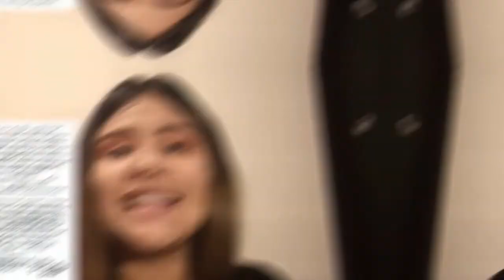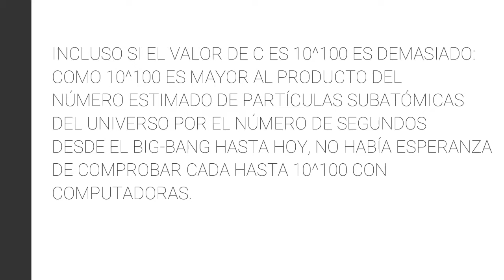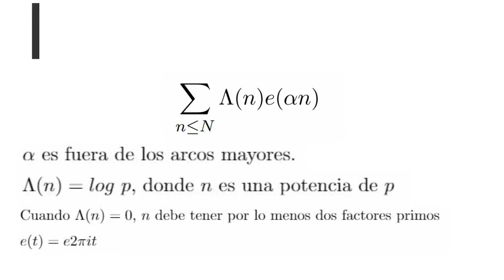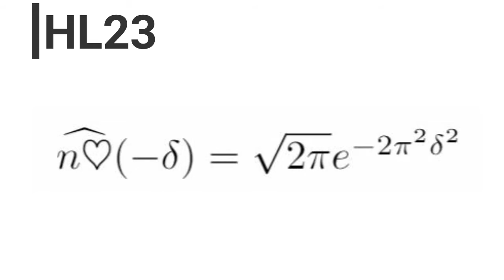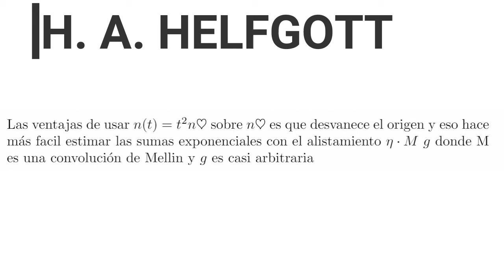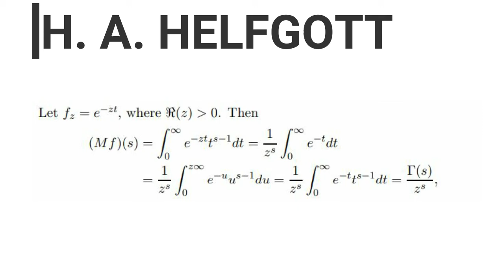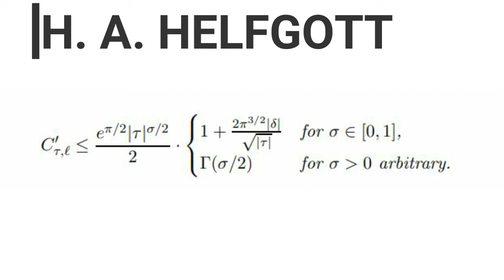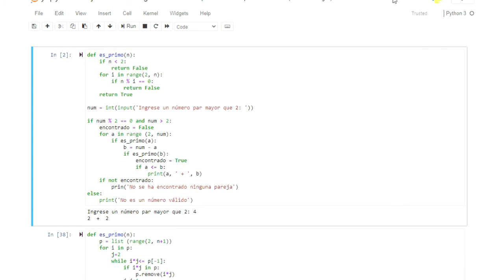Conjetura débil de Goldbach - Catalina Narvaez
En este video conocerás y poco de la historia de las conjeturas de Goldbach, su demostración como la mejora Harald Helfgott, es una recopilación entre videos, textos y el mismo articulo de  Helfgott, espero que les guste mucho.

Apoyos